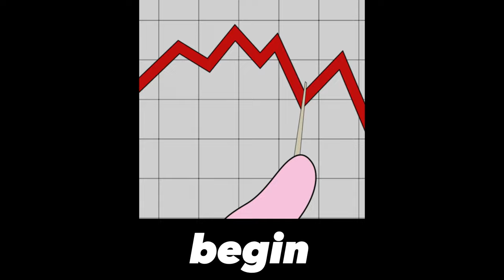I Tried Playing the Modern Warfare III Campaign...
Call of Duty: Modern Warfare III Campaign is officially out and the campaign is putting the storyline at whole new levels of interesting. In this video, we go into the first few hours of the game to see how the new campaign is.

DAPT OR DIE IN A FIGHT AGAINST THE ULTIMATE THREAT

IT’S TIME TO SETTLE OLD SCORES AND START NEW ONES

Modern Warfare® III celebrates the 20th anniversary of Call of Duty® with one of the greatest collections of Multiplayer maps ever assembled - both fan favorites and all new ones. All 16 launch maps from the original Modern Warfare® 2 (2009) have been modernized with new modes and gameplay features and will be available at launch to get everyone started, while over 12 all-new core 6v6 maps will fuel post-launch live seasons.

ALL NEW OPEN WORLD ZOMBIES

For the first time, team up with other squads to survive and fight massive hordes of the undead in the largest Call of Duty® Zombies map ever. Modern Warfare® Zombies (MWZ) tells a new Treyarch Zombies story with missions, core Zombies features, and secrets to discover.